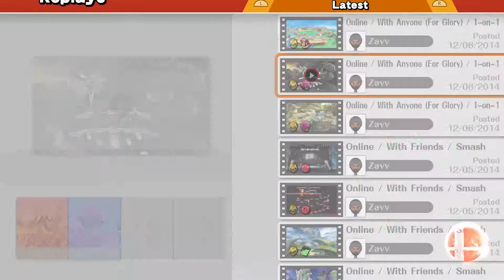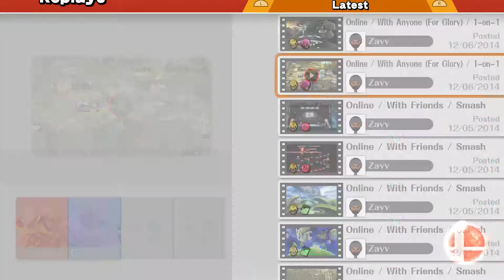(60 FPS) Smash Wii U Online VS. Matches Pedroman (Kirby/Little Mac) Zayy (Captain Falcon)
By far the best Little Mac I had encountered.  All Little Mac mains could learn a thing or two from this one.